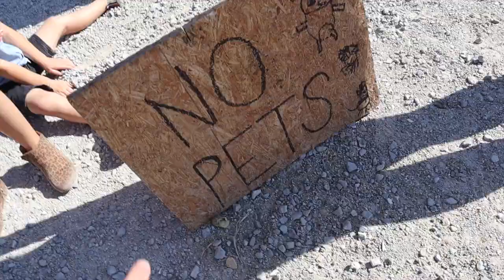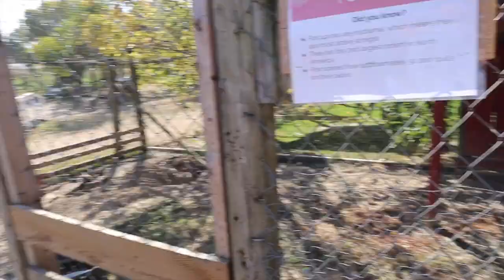Taking Kids First Time Apple Picking FAIL | Fall Day In The Life Mom Of THREE 2020 | Fall Routine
It's time for fall!  So that means doing fall family fun activities.  But what are good fall activities for the family in 2020???  Of course APPLE PICKING!  We are on a mission to pick our own apples from the apple tree itself.  But taking the kids for the first time apple picking becomes a huge FAIL!  We did not expect this to happen when we got there, and it ruined all of our plans.  But we had an amazing time anyways because today was the best day ever!

   Cameron takes on the ice cold pool challenge!  But it was not intended to be that.  Why would he decide to get into this ice cold pool in the fall???

Daddy joins in on the homeschooling 2020 with stay at home mommy.  How well does daddy do homeschooling the 3 kids??  Can daddy do a better job than mommy at homeschooling?

   This is a fall day in the life mom of three kids in 2020!!!  Vlog with us and our special guest in today's epic fun fall video of our fall routine 2020!

JESUS LOVES YOU! GOD BLESS!

***WELCOME TO THE YOUTUBE HOUSE!!!  We are a family that loves Jesus, and want to share His joy and love everywhere we go!  Our family vlogs, plays challenges, does pranks, and much more!  If you like family vlogs with babies and new family vlogs, then this is the perfect vlogging family for you!  We love being family vloggers, and sharing our family with you!  Thank you for being part of our family! COME VLOG WITH US!!!***

***What was your favorite part of today’s vlog?

Thank you for being part of today's FamilyFun!  You guys are the greatest viewers!  Help us reach our goal of 100,000 subs within the next year.

Times are changing, and it's time to take your finances into your own hands!  GOLD and precious metals are on the rise, and are more reliable than the banking system.  Be secure in your investments and set your mind at ease that your family is taken care without the headache of putting your trust in a bank.  BUY GOLD TODAY!!!
We have partnered with  @Noble Gold Investments    to help your family secure promising and lasting investments.

WE ARE NOW PARTNERED WITH HAPPILY DATEBOX!!!

WE ARE NOW PARTNERED WITH "LET'S ROAM"!

Let’s Roam is an interactive scavenger hunt app.
Let’s Roam has in home scavenger hunts, city wide scavenger hunts throughout 400+ cities, and even special meal and Roam deals!

BE ON THE LOOKOUT FOR SHOUT OUTS!  IT COULD BE YOU!!

TikTok👉🏼 @theearlesfamily

To send mail please address it to:
The Earles Family
Lebanon, Ohio 45036